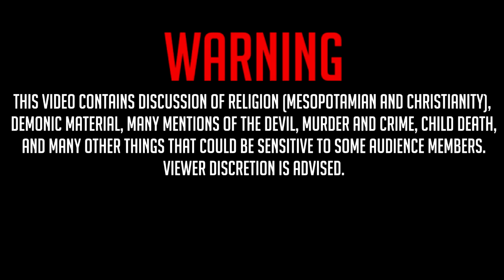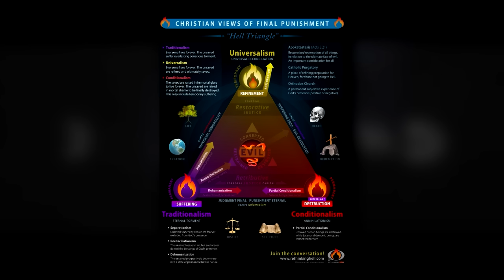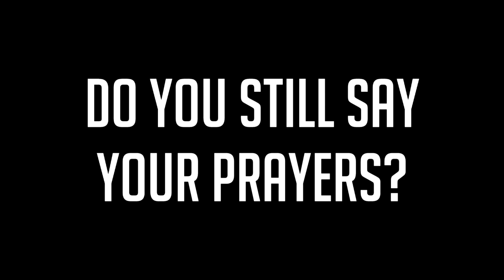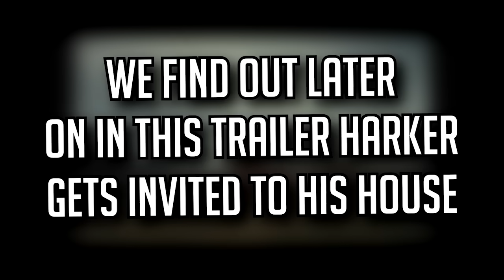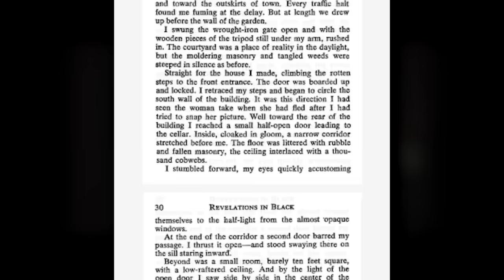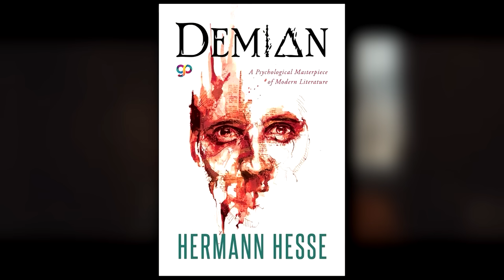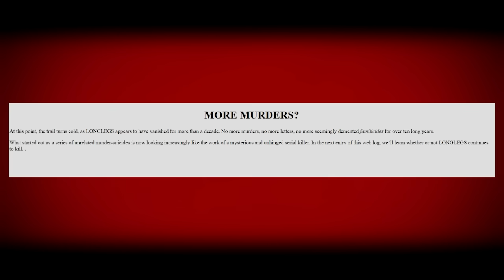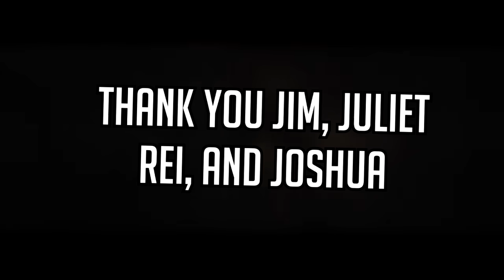LONGLEGS: The Birthday Murders ARG - The Terrifying Marketing Explained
Neon's 2024 release "LONGLEGS" has had some of the most interesting marketing I have ever seen in a movie.  There is the LONGLEGS ciphers, the Birthday Murders website and ARG, T. Rex's music, ancient Mesopotamian and Sumerian religion,  and many more. I could not be more excited for Osgood Perkin's newest flick staring Nicholas Cage and Maika Monroe, and to add to that excitement every month new information would drop about both the film and the lore of the world. Alongside my girlfriend Juliet, today we have set out to gather all types of information about the film for you. We will be dissecting all of it in this huge video.

Timestamps:
0:00:00 - The Descent into the Abyss
0:01:18 - Every Year There is Another
0:04:48 - Remember to Say Your Prayers
0:06:18 - We've Been Waiting for Her
0:11:42 - You've Got the Teeth of the Hydra Upon You
0:25:42 - The Instagram Teasers
0:29:51 - Sweet and Dirty Instagram Drops
0:31:13 - Sweet: Part Two
0:36:50 - Dirty: Part Two
0:43:42 - The Official Trailer
0:56:10 - Kiernan Shipka's Teaser
0:58:45 - The Seattle Times Newspaper Article
1:04:15 - The Birthday Murders Website
1:07:24 - The Birthday Murders Victims
1:22:05 - The Billboard and Phone Call
1:23:49 - June 24th Website Update
1:41:20 - Who is Longlegs?
1:42:56 - Theory One (Highly Likely)
1:44:40 - Theory Two (Highly Likely)
1:45:52 - Theory Three (Likely)
1:46:02 - Theory Four (Unlikely)
1:46:17 - Theory Five (Unlikely)
1:46:34 - Closing

CREDITS:

A special thanks to my great friend Ryan and my amazing girlfriend Juliet for always reviewing the stuff I throw out and script, without them most of this videos would not exist.

A massive thank you to Erie for making my emotes for the channel! You can follow them on Twitter here:

Thank you to my friend Ruby for making my current profile picture! You can follow him here:

Thank you to fish for making Juliet's avatar!

The clips for this video are entirely from LONGLEGS and it's marketing by Neon.